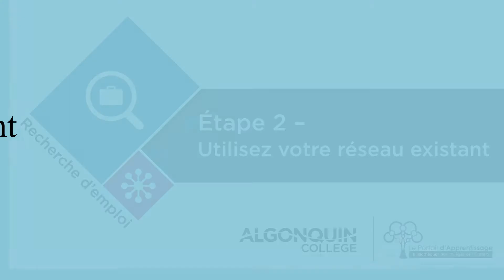Étape 2 – Utilisez votre réseau existant